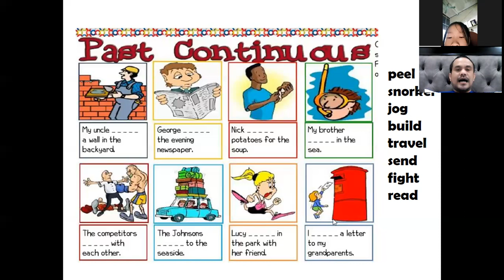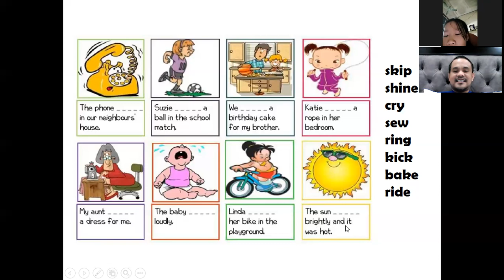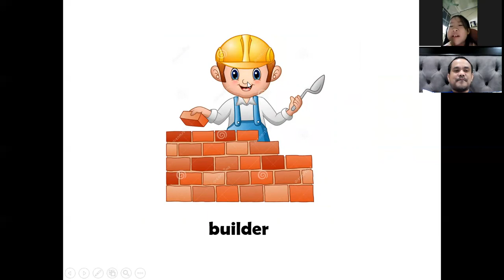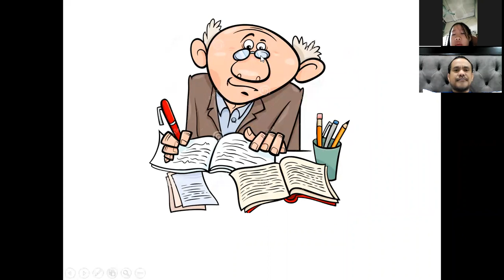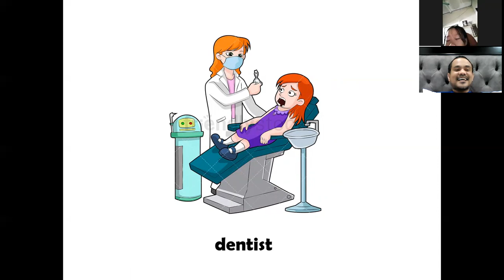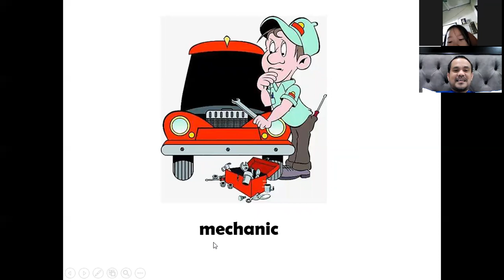Online teaching with Ha Mi (unit 14)